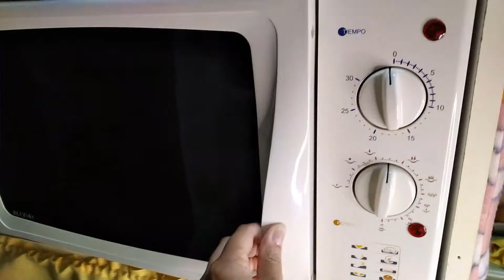¿QUÉ COMO EN UN DÍA? 🥗 (no dejo de mover el bigote) 🙊 | Miriam Mosby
Hoy os enseño lo que como en un día, no dejo de mover el bigote e incluso se me olvida que estoy grabando (para no perder las buenas costumbres)